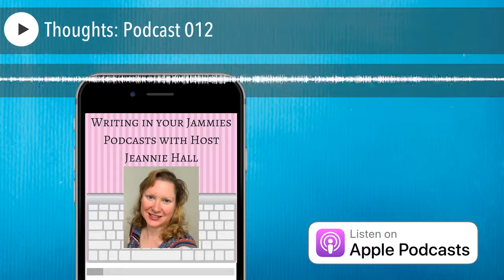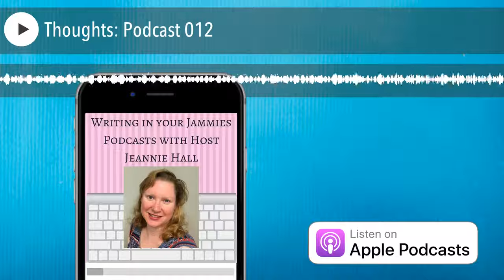Thoughts: Podcast 012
Thoughts  Your thoughts become your reality, so it's really important to pay attention to those thoughts. One way to change our thoughts is by using Certified Master Coach and trainer Brooke Castillo's coaching model. Check it out below: C - circumstances  T - thoughts  F - feelings  A - actions R - results  Start with self talk. Keep what you're saying to yourself kind, loving, and positive. What do you believe? How can you change negative beliefs? Take baby steps. Make that sentence in your head both positive and believable.  Example 1:  My business isn't doing as well as I want. What are the circumstances? How can you change that thought and make it positive? How about "My business is doing great!" But maybe it's not doing great. Maybe you have no clients or customers and $40 in the bank. How can we make it both positive and believable? "I believe I can make money with my business." Maybe come up with an amount. "I believe I can sell x number of books." Or... "I believe I can draw attention to my books."  Let's do another...  Example 2:  Your mind's telling you you'll never find the significant other of your dreams.  What are the circumstances? You are not in a relationship right now.  How do you feel about that? Crappy. Lonely. Sad. Depressed. Which feels the most true? Now, what actions have you been taking because of the way you feel? Will you date anyone who asks you out, even if they're not a good fit? What result will that bring you? Probably a relationship that ends quickly or is unhappy because you're not a good match.  What can you change your thought to? How can you change your feelings of loneliness?  How bout, "I am worthy of true love." Or... "I believe it is possible to find my soul mate."  Maybe you're a writer who is having trouble finishing your novel.  Example 3: What is your thought? I can't figure out a good ending.  Circumstances- maybe you're working a day job or taking care of your kids all day. Maybe you're giving all your energy to something else and have no creative energy left over to design an ending you'll be happy with.  If you feel tired, you probably need to take better care of yourself. Get a babysitter or take some time off.  Change your thought to I can figure out this ending. You'll feel better, which will make you inspired to write more, which will ultimately bring you the result you want which is a completed novel. I'm now offering a new six-week package for aspiring or published authors who are moms or caregivers having trouble completing their writing projects. I'm calling it my "Rejuvenating Your Writing" package. So if this is you, and you'd like some help, click here to check it out.